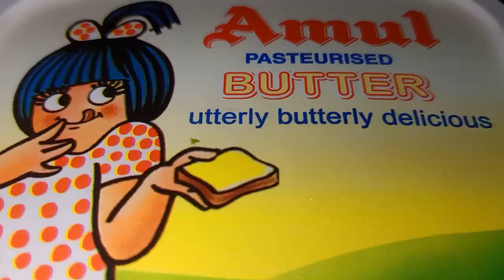Authentic Naan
Enjoy the North Indian recipe of Naan. You will surely like this video.